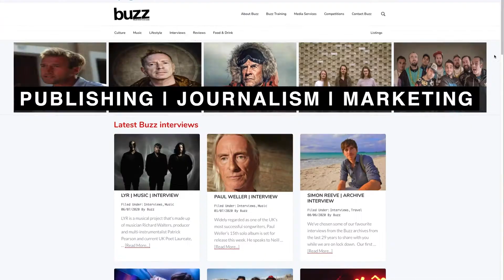Buzz Culture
Take a deep dive into the skills you’ll need to develop and future proof your career in the creative and cultural industries with Buzz Culture, a brand new and FREE learning experience from Buzz.

This creative learning hub will be a multi-workshop online and practical space focusing on Self-publishing, DIY, Zines, Photography, Music, Video & Film, Creative Writing & illustration. Individuals can learn how self-publishing content can empower them and develop their work and creativity.

Over the two weeks you’ll get to hear and learn from some of the best practitioners in the industry, and gain knowledge of subjects including, Collaborative Technologies, Critical Thinking to Problem Solving and Change Theory. In addition, you’ll get to meet and work with like minded individuals on live briefs improving your creative skill set with support and mentoring from the team at Buzz.

If you’re 18 or over, live in Wales, and this sounds like you, apply now